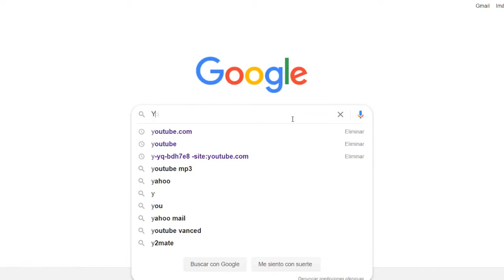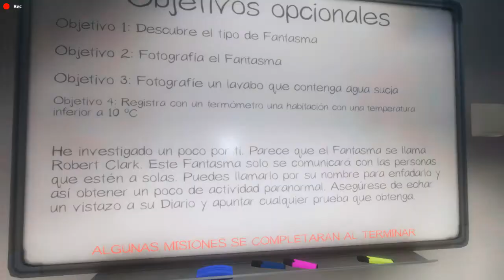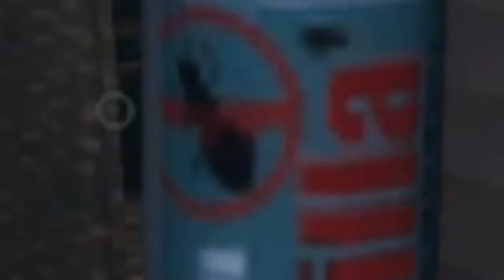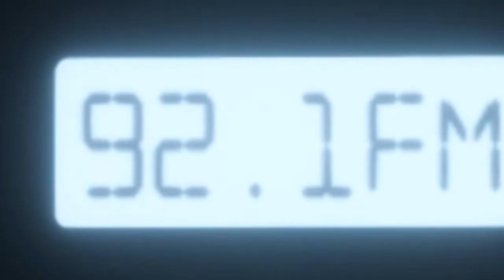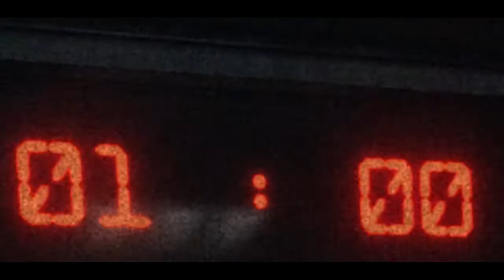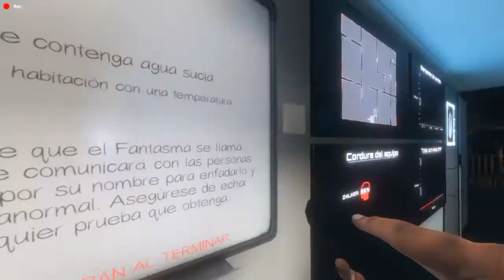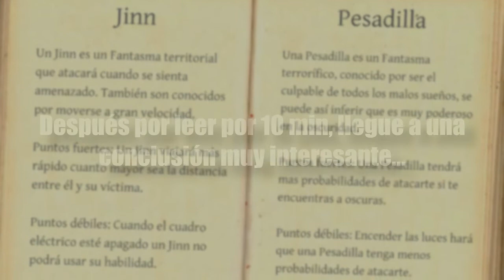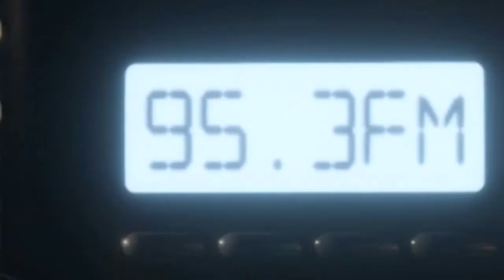PHASMOPHOBIA| TERROR EN SOLO! - Phasmophobia español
Phasmophobia español - Queobo! Les dejo un gameplay cazando fantasmas en PHASMOPHOBIA pero esta vez jugando solo :( Espero que les gusten mis sustos y mis cagazos para después traerles una partida jugando con amigos

a nadie le importan jaja lol